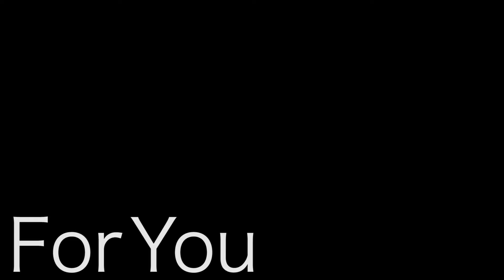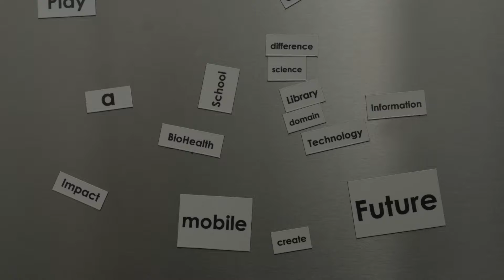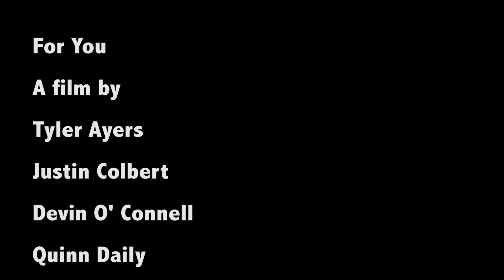For You - Student Film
A short film about a cupcake trying to makes its way back to a deserving person.